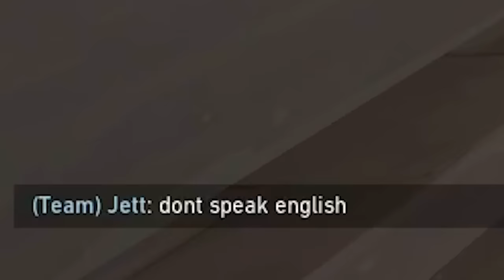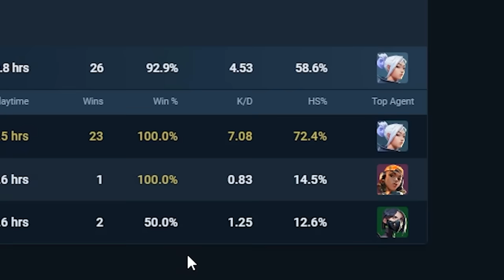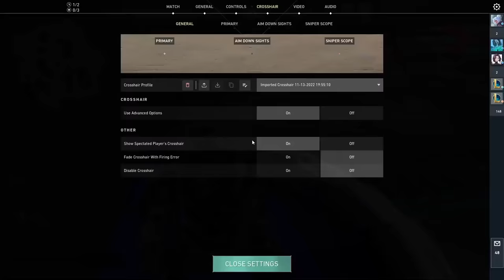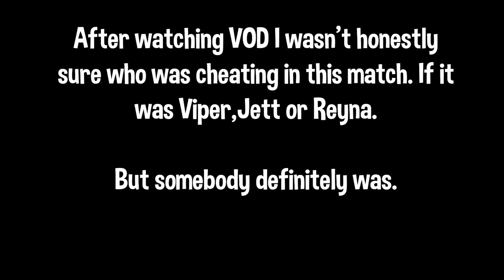WHEN YOU MEET CHEATER IN RADIANT LOBBY (VALORANT)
Hi guys in this video i met 2 cheaters whiile playing with and against radiant players. I decided to troll the first one al little, hopefully you're gonna enjoy this valorant video, luv u all :3

📌Settings
My IG sens: 0.22
My DPI: 1600
Res: 1920 x 1080 / 1650x1080

Rank: Immortal 3 - 300rr now  (peak 588rr) cannot rankup to radiant cuz i suk

Server: EU

📌Gear:
Mouse: Logitech X Pro Superlight
Mouse pad: HyperX Fury S / Xtrfy GP4
Keyboard: HyperX Alloy FPS Pro

📌PC: RTX 3060, 16GB RAM, I5-9600K

VALORANT is a character-based 5v5 tactical shooter set on the global stage. Outwit, outplay, and outshine your competition with tactical abilities, precise gunplay, and adaptive teamwork.